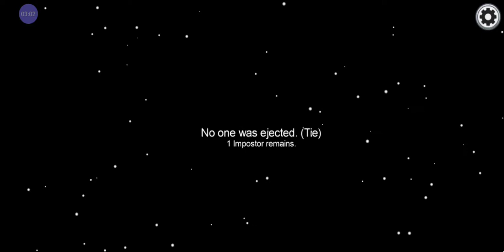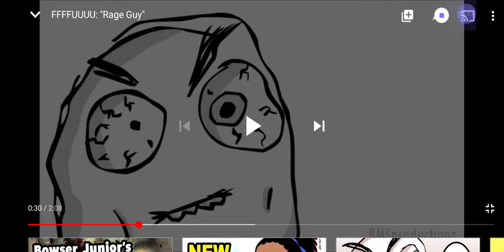Playing Among Us